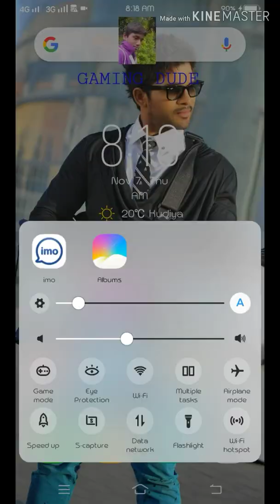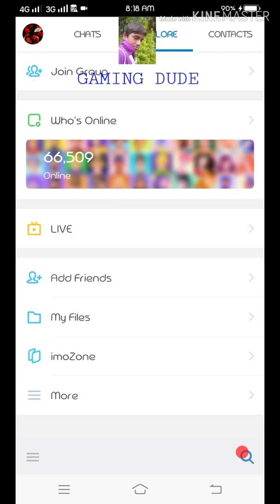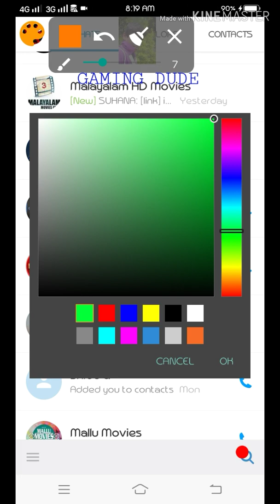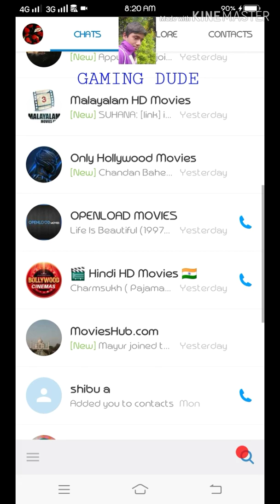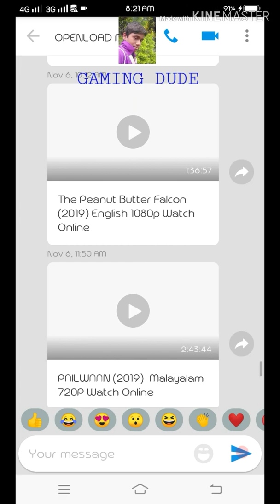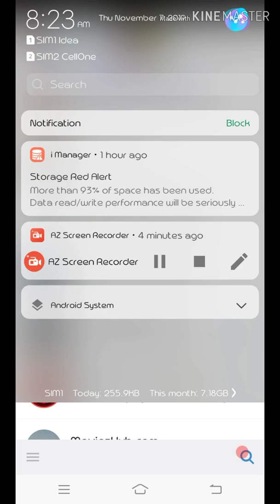how to see new movie in imo | super man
this video seeing movie that is your risk only i not like to get eny risks in this video
i no to tell about see that your risk only.